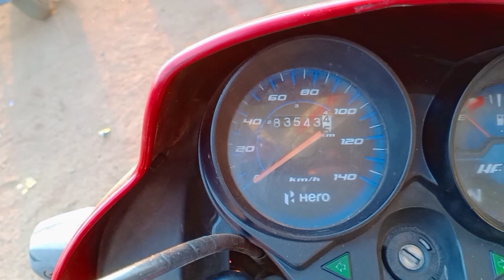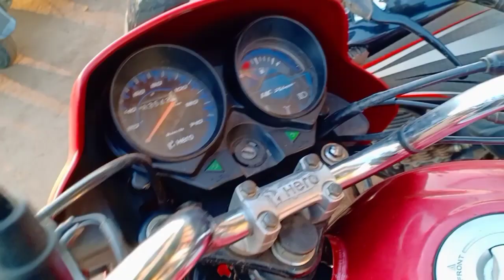କେନ୍ଦୁଝର ନିଗମ ମଟର୍ସ | Hf deluxe | Kendujhar second hand bike | Low cost @40K 26km running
🎈💥Model- 2017

🌹Type - petrol veson, manual

❤️Color- Red /Green /White

Cost - 💥କମ୍ ଦାମ୍